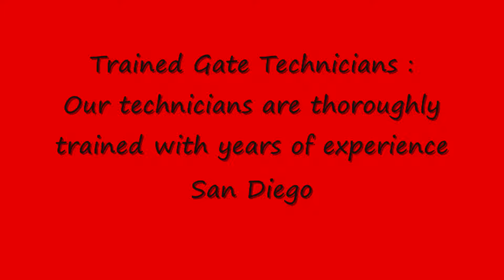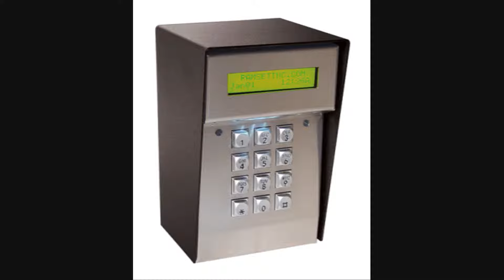Gate Repair San Diego, CA 24 HR Service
Photo Eyes San Diego, CA
Driveway Installation
PCAlars and Fences
Automatic Gate repair
Gate S :San Diego, CA
RESIDENTIAL Gate REPAIR San Diego, CA
RESIDENTIAL Gate installation
Gate installation San Diego, CA

Gate Repair San Diego, CA

DRIVEWAY Gate installation San Diego, CA
WOOD Gate REPAIR
WOOD Gate installation
STEEL Gate REPAIR
IRON Gate REPAIR
AUTOMATIC Gate REPAIR San Diego, CA
INTERCOM REPAIR
INTERCOM installation
TRAKCS WHEELS OPERATORS INTERCOMS

Gate making loud noises San Diego, CA
Gate Repair
Broken hinges

sagging Gate s San Diego, CA
Rusted Gate s
Gate s was hit in an accident
Diagnostic Service
Gate closes on CArs San Diego, CA
Preventative Maintenance
Welding Service
Emergency Service
Help! I’m stuck!!!
Gate Company
Intercom Install & Repair
Residential Gate
Wrought Iron Gate s and Fences
Electric Gate Repair
Gate Repair Repair
Gate Opener Repair San Diego, CA
Gate Remote Repair San Diego, CA
Driveway Gate Repair San Diego, CA
Gate s Service Repair
Gate Service San Diego, CA
Gate Replacement
Below is a list of services:
Gate automation San Diego, CA